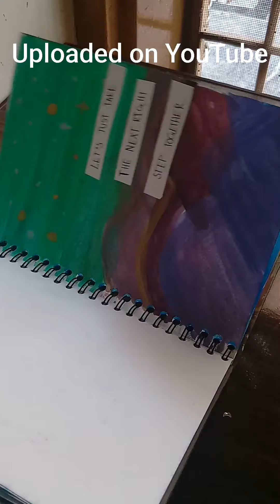My Sketchbook Tour!